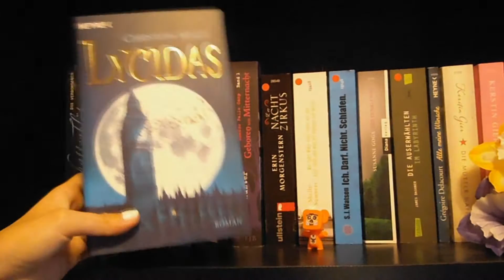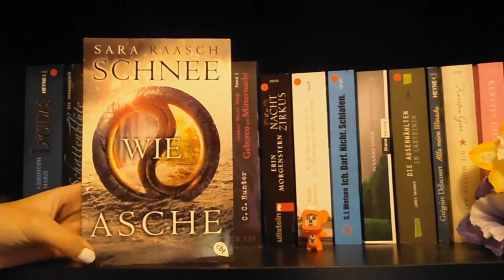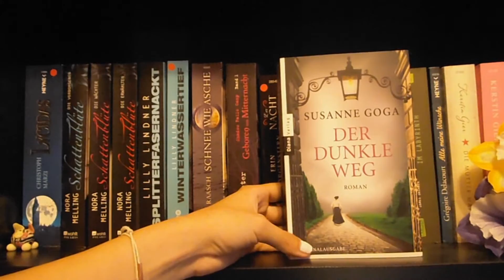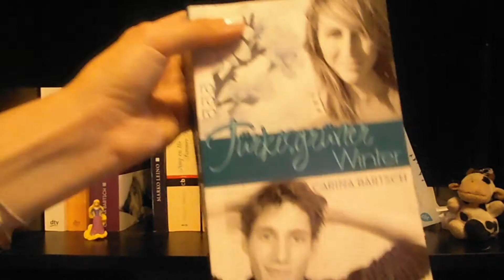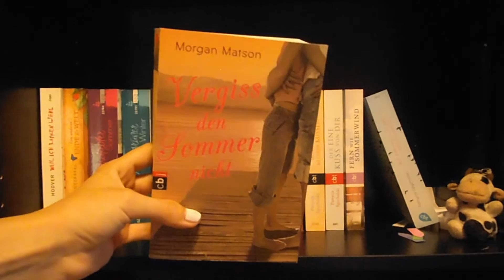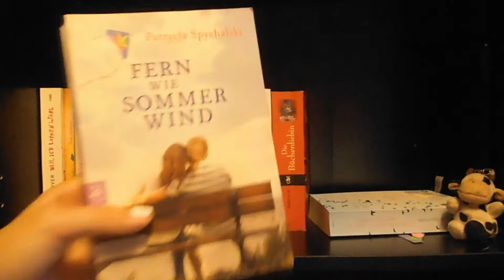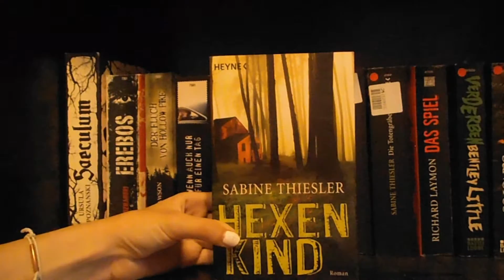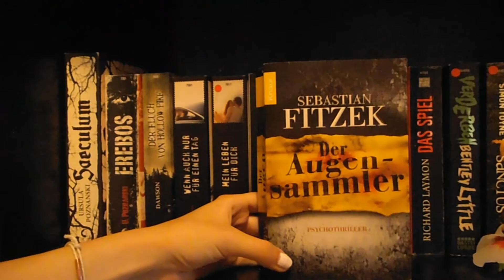[Bücherregaltour#1] Meine Taschenbücher und Broschierte Ausgaben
Viel Spaß mit meiner Bücherregaltour :-)!